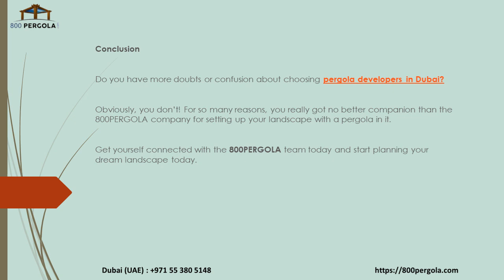What Makes 800PERGOLA’s Services Unique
Choosing the right pergola developer in Dubai is imperative for ensuring that your project is completed properly and on schedule. When choosing a pergola developer, there are many factors to consider, including experience, location, and price. Once you’ve considered all these factors, the final decision should be easy.  One such pergola contractor in Dubai that helps you meet all your requirements and create your dream pergola in a short turnover period is 800PERGOLA.